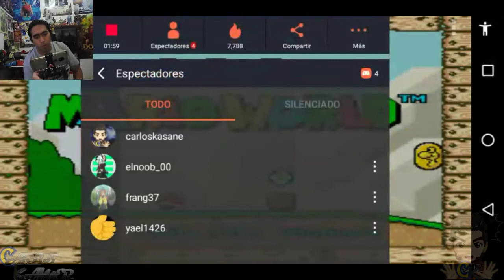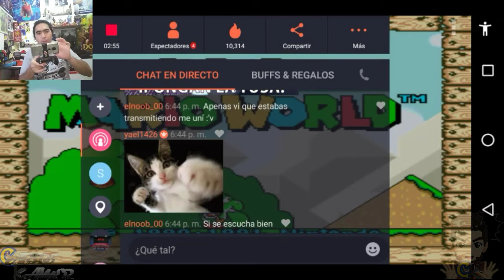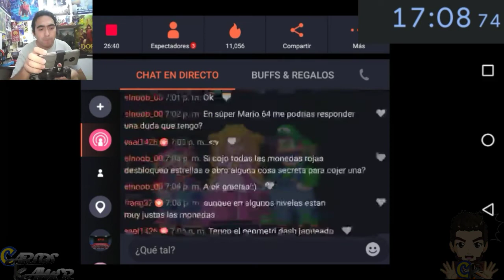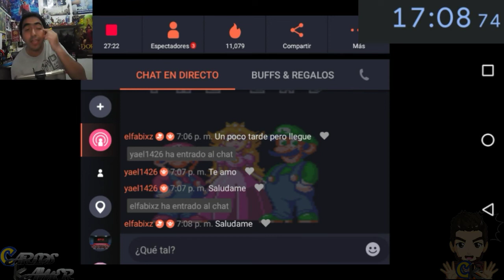SPEEDRUN por el camino de las estrellas.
Les traigo en Resúmen SPEEDRUN de Súper Mario World.

Recuerden que también les hablo mis redes por si gustan:
YouTube Carlos Kamer

Instagram: para los 2 canales.

Facebook: Con Este Si. Kon Este No.